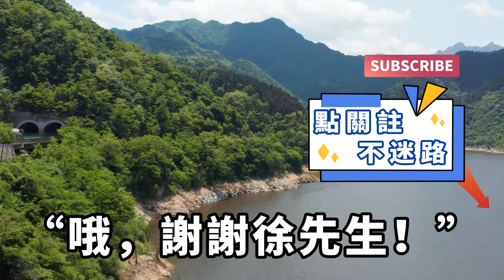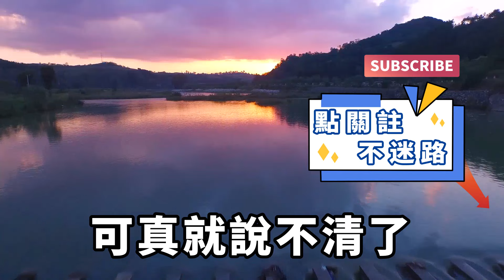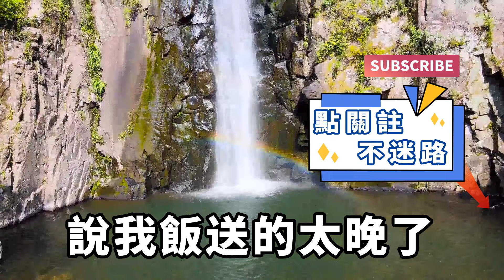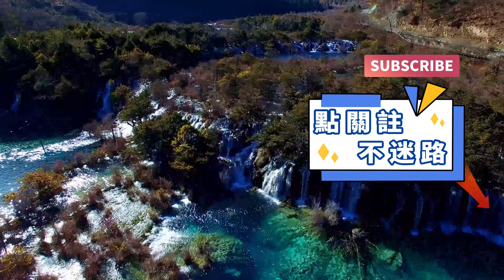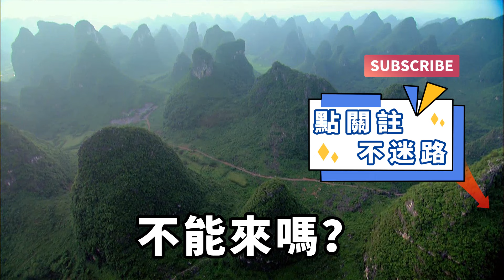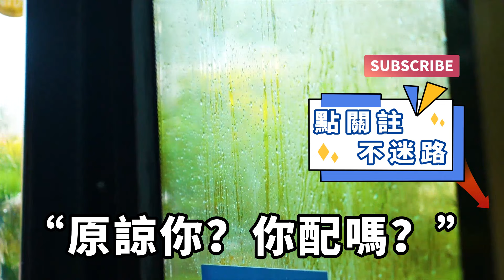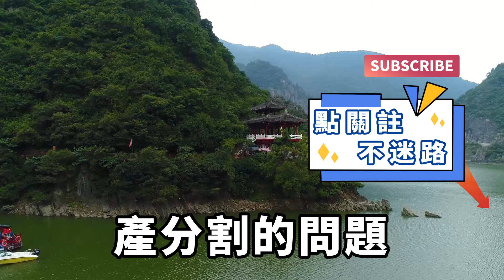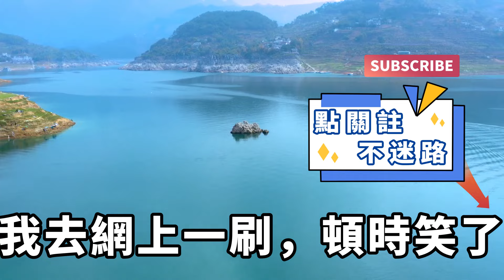我在網上買了道具和藥，想要和老婆「刺激」一把，沒想到被她秘書意外喝了，正當我快要淪陷的時候，我突然意識到事情的不對勁！【一濟說】落日溫情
我和老婆結婚五年，我們都有些膩。夫妻生活成了例行公事，性福對我來說，還不如看片。很想做點出格的事情，找點刺激！這邪念一起，就收不住了。